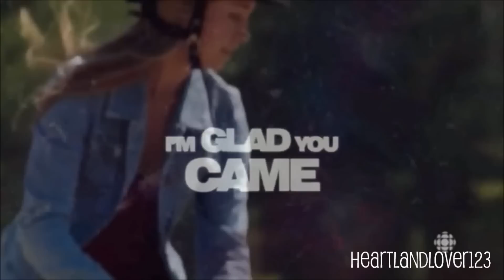{Heartland} Amy + the Horses | I'm Glad You Came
This probably gets old, but I would suggest HD because YT kills the quality without HD

What boredom brings :)

*I might delete this video later... not sure yet* I started this awhile ago and never finished. While deleting old projects that I've already finished the other day, I found this and added some new clips and deleted some of the old ones. So this is what came out of it ;) Hope you guys like it!

Song: Glad You Came remix
Artist: Timeflies (featuring The Wanted)
Fandom: Heartland